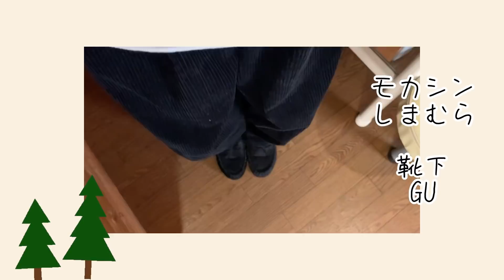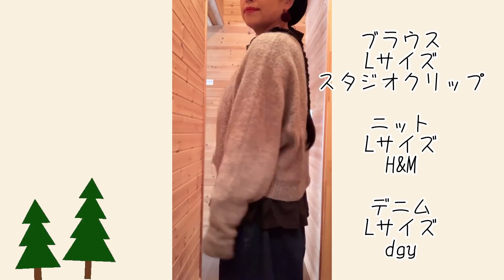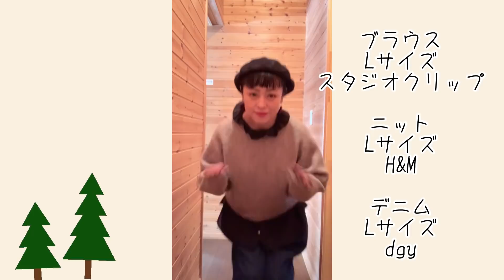【50代】三日間の50代コーデ。ニットの日々【本日の服＃10】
北海道は、すっかり雪です。
空気も乾燥していますので
コロナウイルスが落ち着くまで（そこまで来ています）
なるべくひっそり生きます。
みなさまも、お気を付けて・・・

身長164cm
体重55〜56キロ（秋冬は、もっと肥える）
上半身太り
大柄な体型

50代になり、何か楽しいことを探しているときに